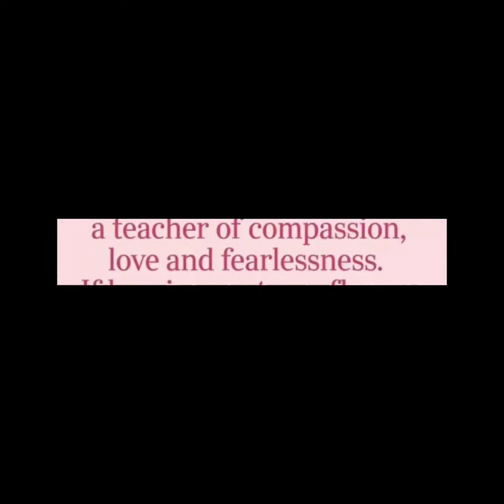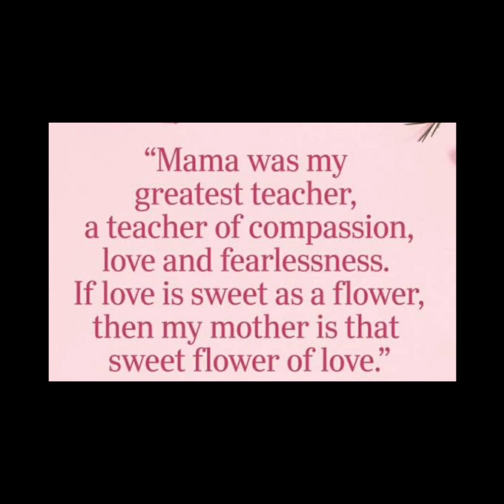HERITAGE PUBLIC SCHOOL Tribute to mothers on mother's day Happiest Mother's Day To All The Mothers